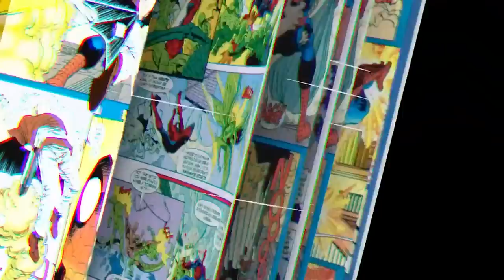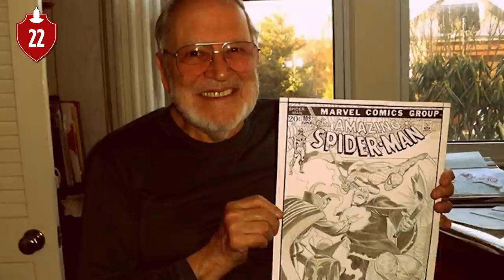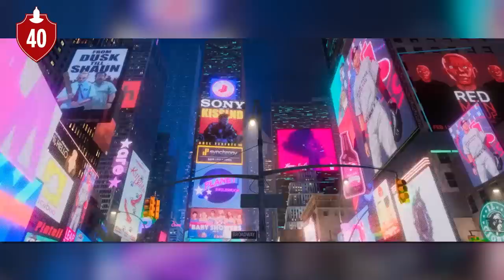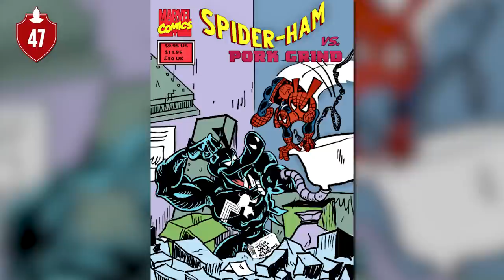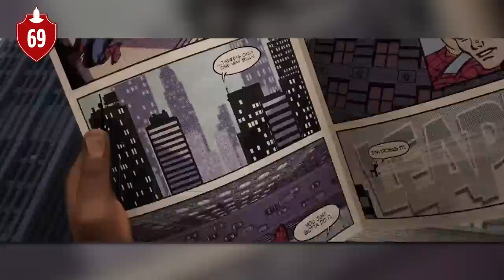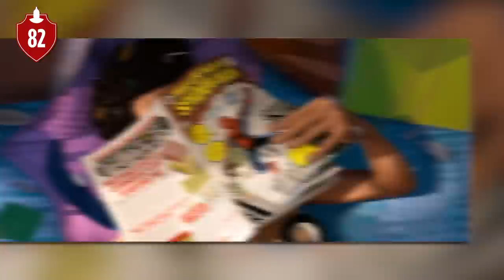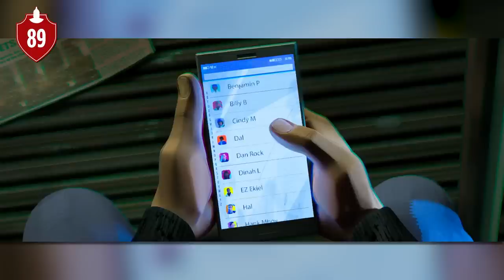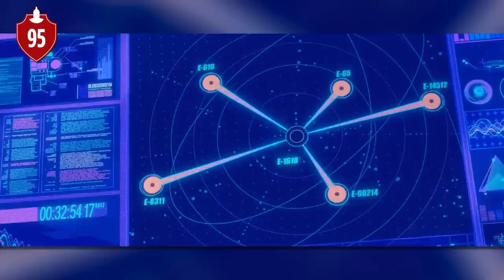107 Spider-Man: Into the Spider-Verse Facts You Should Know | Channel Frederator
107 Spider-Man: Into the Spider-Verse Facts You Should Know | Channel Frederator

Alright, let’s do this one last time In 2018, Sony Pictures Animation changed the face of animation by releasing their unique take on the beloved MARVEL character that has been around since… well, forever. This time, though, there is a new face wearing the mask, well, actually there are several, there have been many Spider-Mens and Spider-Gwens across each incarnation in the comic books. But more than anyone else, this is the story of Miles Morales. I’m Jacob with Channel Frederator and here are 107 facts about Spider-Man: Into the Spider-Verse.

Cinematica: @StanLeeUniverse

Narrator: @Jacob Atkinson (@JacobDeRose)
Writer: @Lara Karagoz
Editor: @Imubi5
Graphic Designer: Alexandria Batchelor (@FoxeeDesign)